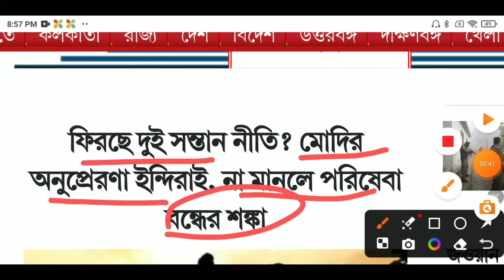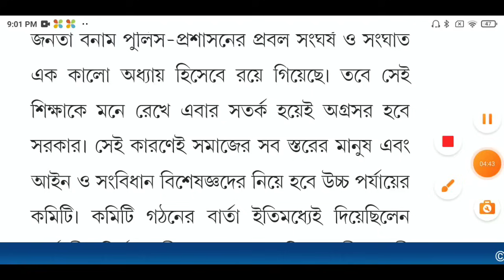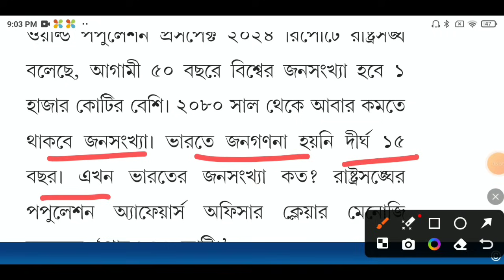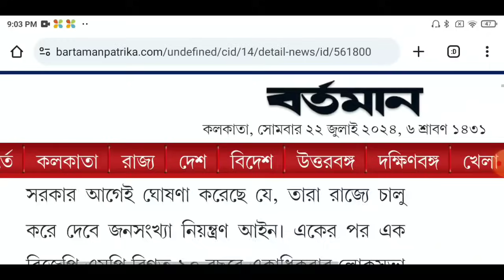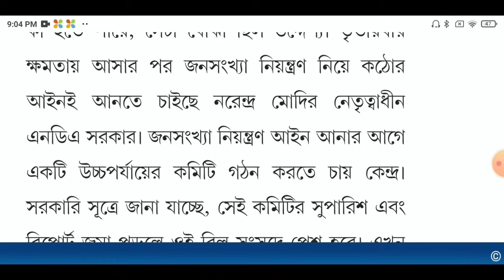দেশজুড়ে জারি হচ্ছে জনসংখ্যা নিয়ন্ত্রণ নতুন আইন! না জানলেই বিপদ ! কোন সুবিধা আর পাবেন না? Big News